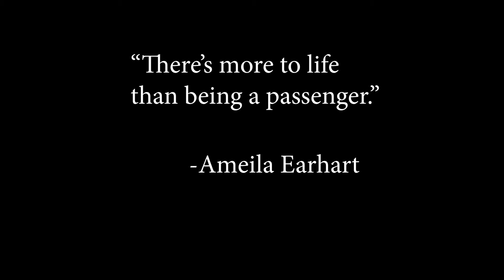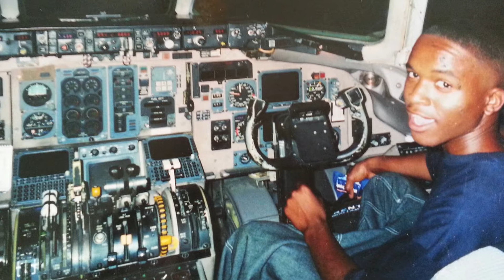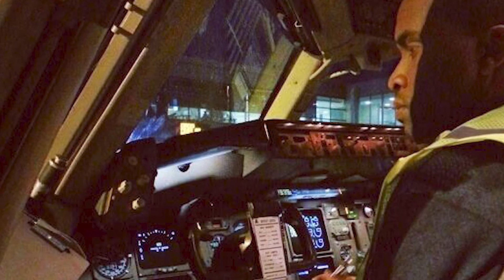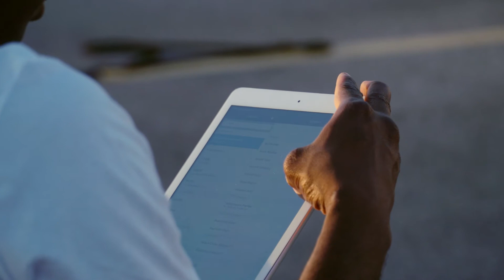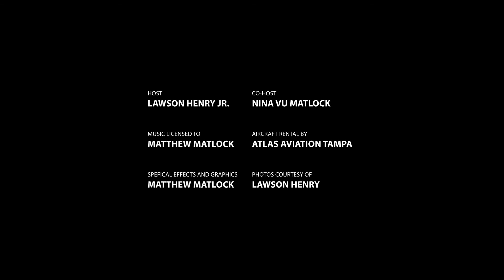Departing Runway 22:Ep.1 The Prologue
ROJECT AND PORTFOLIO IV:3.1 Fine Cut